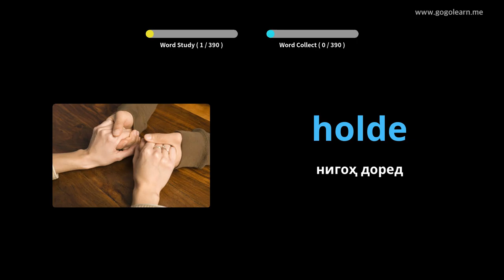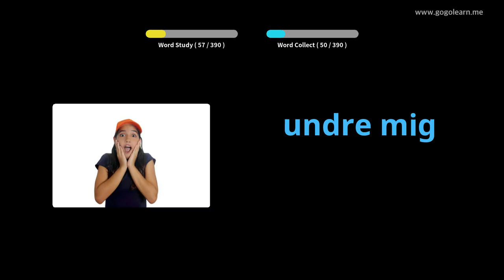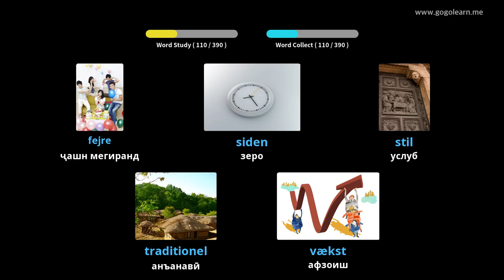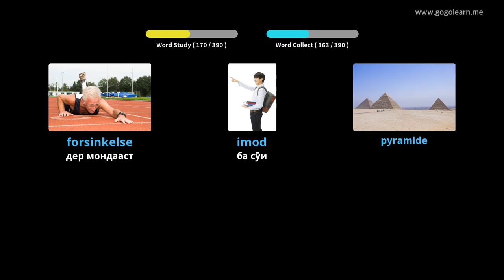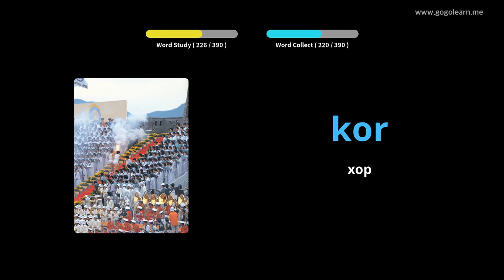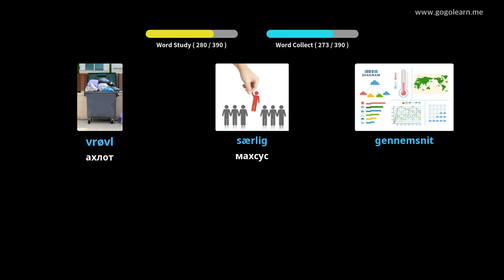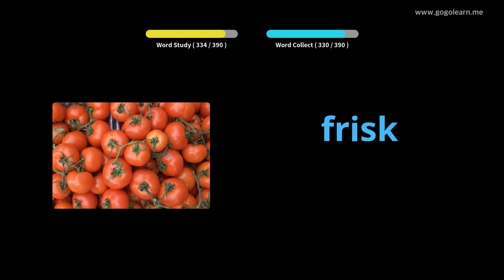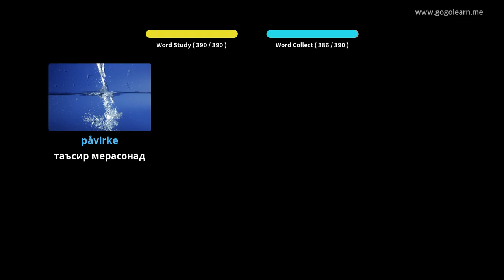Мактаби миёнаи вокалии Дания 2 |Golearn